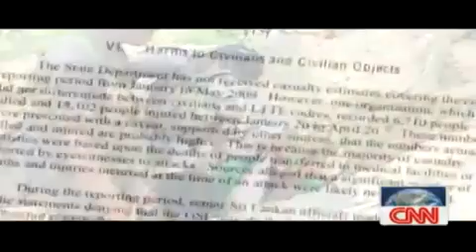CNN grill President Rajapaksa